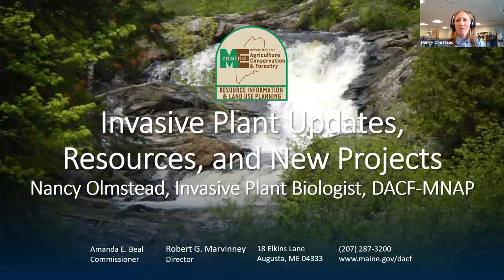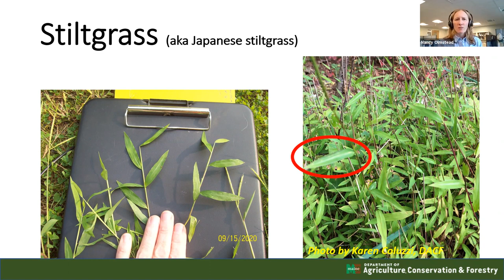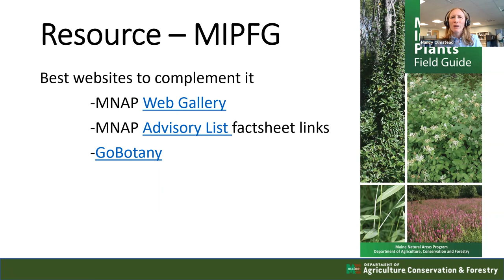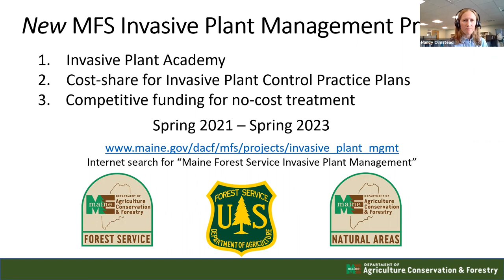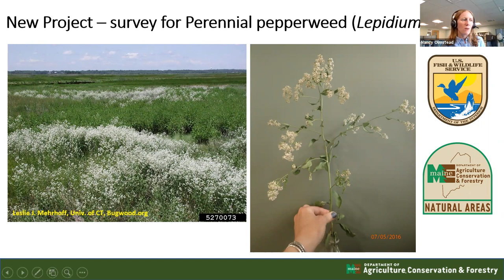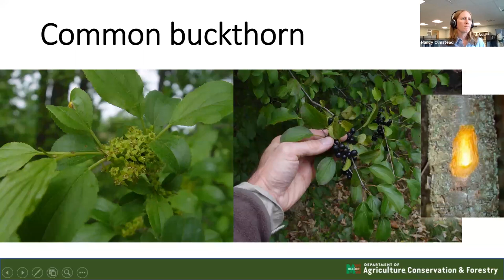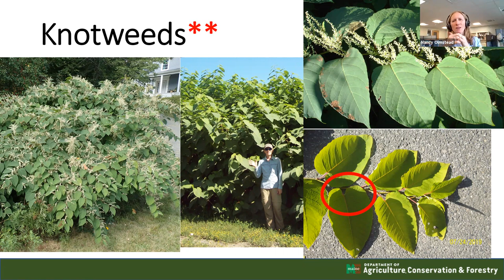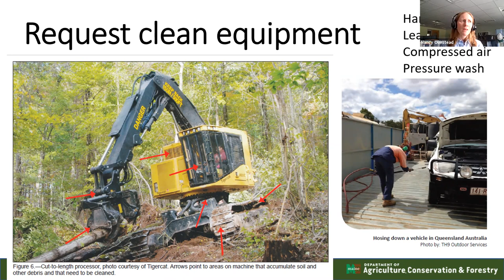Invasive Plant Update with Nancy Olmstead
Maine Natural Areas Program plant biologist, Nancy Olmstead, presents the latest information about the state's most common invasive plants and tips on identifying and slowing their spread.